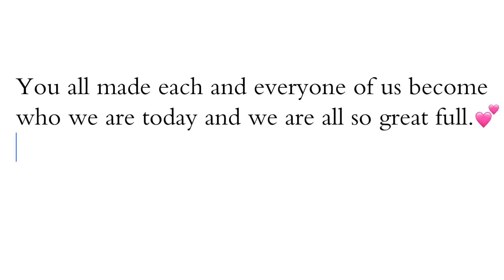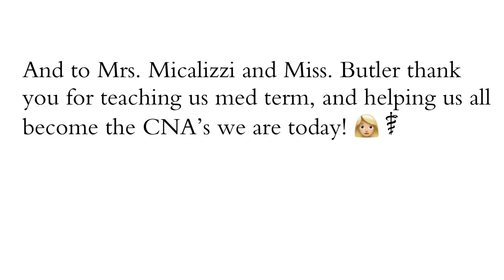Shawsheen Tech Health Assisting 2020 seniors❤️ For our teachers!!!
Thank you to the best 5 teachers any of us girls had! You shaped us into the young adults we are today! We all love you 💕